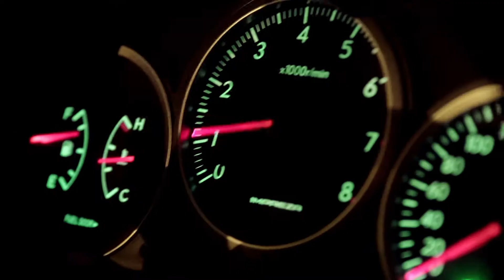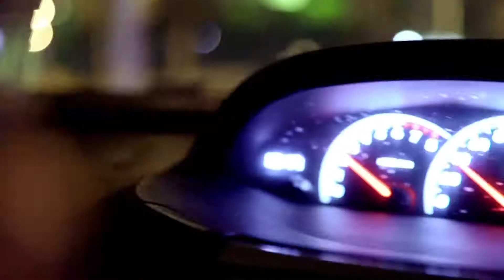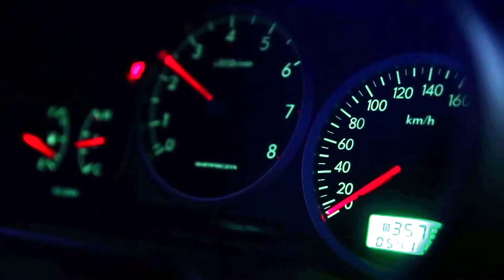APERTURA BCPY 2017 +FUERTE +FURIOSO